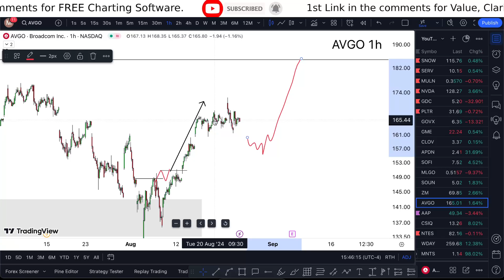AVGO Stock (Broadcom stock) AVGO STOCK PREDICTIONS! AVGO STOCK Analysis avgo stock news today.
AVGO Stock (Broadcom stock) AVGO STOCK PREDICTIONS! AVGO STOCK Analysis avgo stock news today. Broadcom stock analysis that is your broadcom stock news only broadcom stock prediction would broadcom stock forecast going to broadcom stock earnings.